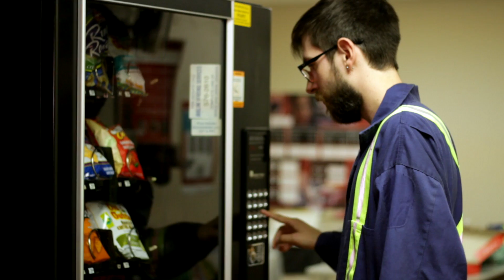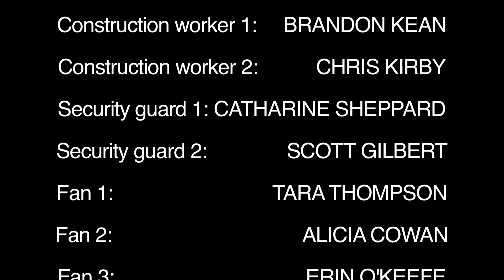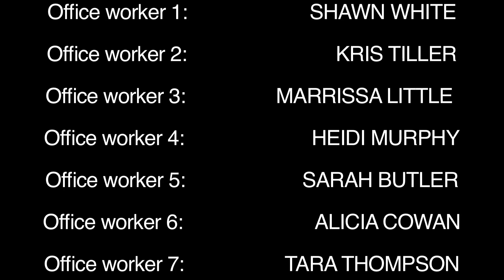RocketRocketShip - Tell Me What You're Waiting For [Official Video]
Thanks to everyone involved in the recording, concept, filming and production of the video!

Thanks to Music Newfoundland and Labrador, Mike Simms, Chris Kirby, Spencer Crewe, Scott Hammond, Jason Lapointe, Sound of Pop Publishing, and for joining our team on this project. Special thanks to all the Rocketeers who keep supporting us and believe in what we do. We love you and everything we do is for you!